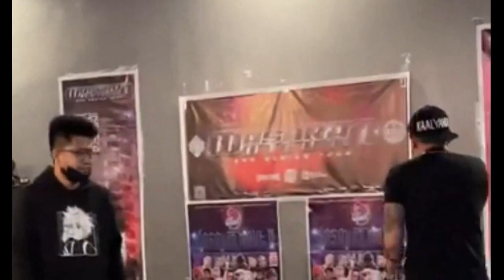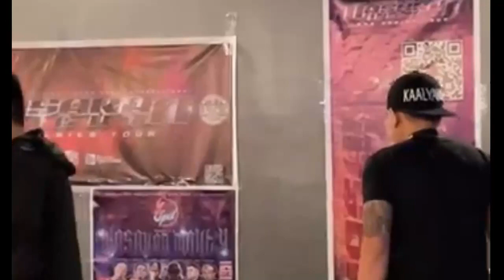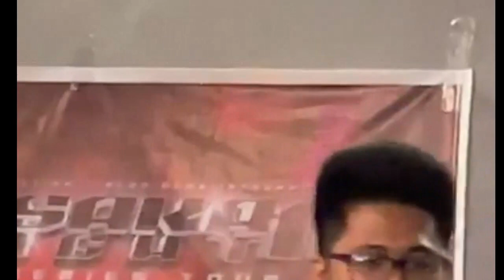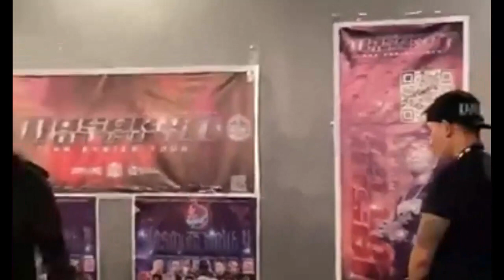(WFRB) RC vs BOSS JHE Round1 1min / PLUS Round2 2mins of RC & BOSS JHE (Oct.14, 2022) at GSPOT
Juandirigma Production X Ocho Onse International
WASAKAN NIGHT 4 (Wasakan Freestyle / RapCon Battle)
Bar Tour
OPEN MIC SESSION (Oct.14, 2022)
at GSPOT GASTROPUB
49 Dahlia Ave. corner Jaguar St. Quezon City Philippines

811 Recording Studio's
|| 811 Prod/One Mic - Tondo, Manila ||